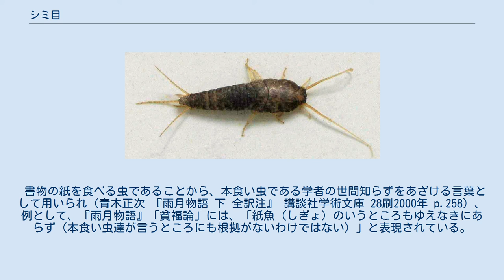シミ目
シミ目（シミもく、総尾目、房尾目、Zygentoma）は、昆虫綱の1目。
「シミ（衣魚、紙魚）」と総称される。
人家に生息するものが本を食害すると思われていたため「紙魚」と書かれる。
英語では「silverfish」という。
 かつては、無翅類の1目で現在のイシノミ目、および昆虫でない近縁とされるコムシ目やイシノミ目を含むこともあったが、これらは現在ではシミ目より基盤的な系統として分けられている。
 シミ目は原始的な特徴を持った昆虫の1つである。
地球に存在する100万種ともいわれる全生物種の約6割を占める昆虫類のうち、シミ目はごくわずかである。
これは進化の過程で無翅類が短期間で翅を獲得したためと考えられている。
 シミ目は昆虫としては原始的な無変態であり、卵から孵化した幼虫は成虫とほぼ同じ形で、蛹などの段階を経ずに、そのまま脱皮を繰り返し成虫となる。
脱皮によって変化するのは大きさだけで、形態の変化はほとんど見られない。
しかも、成虫になっても絶えず成長し続けるので、一生脱皮し続ける。
 体はやや偏平で、細長い涙滴形をしている。
頭には長い触角が伸びている。
胸部から腹部にかけては、滑らかにつながっている。
腹部には各体節に1対の腹毛がある。
これは腹部体節の付属肢の痕跡と考えられており、この類の原始的特徴と見られる。
腹部の末端には一対の尾毛と、一本の尾糸という細長い突起がある。
体表面には鱗片が一面に並んでいる。
この鱗粉は翅が進化する以前の形態をとどめているといえる（実際に、シミ目の昆虫は総て翅を有していない）。
 動きが速く、くねるように走るため「魚」の字を充てられている。
 7-8年生き、昆虫としては比較的寿命が長い。
 屋内で紙や乾物を食うのが有名であるが、野外でも樹皮下などに生息するものや、アリの巣に入るものもいる。
 書籍や古文書などを食害することで知られる。
特に糊付けされた紙を好み、本の表紙や掛軸などの表面を舐めるように食害する。
ただし、シミ類による食害には表面を浅くかじり取る特徴があり穿孔食害することはない。
書籍や古文書、掛軸などの表面に直径1mm程度の虫孔を穿ち、そこからトンネルを掘って食害するのはシバンムシ類による食害の特徴である。
 直射日光には弱く、死ぬことが多い。
そのため負の走光性を持っている。
 紙魚は夏の季語。
 書物の紙を食べる虫であることから、本食い虫である学者の世間知らずをあざける言葉として用いられ（青木正次 『雨月物語 下 全訳注』 講談社学術文庫 28刷2000年 p.258）、例として、『雨月物語』「貧福論」には、「紙魚（しぎょ）のいうところもゆえなきにあらず（本食い虫達が言うところにも根拠がないわけではない）」と表現されている。